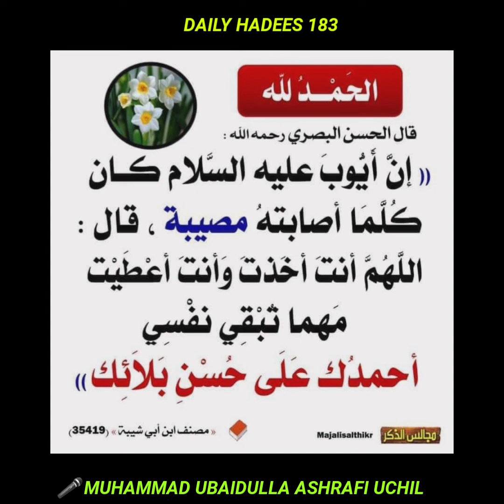DAILY HADEES 183 Buddhimuttgal varumbol...!🎤 MUHAMMAD UBAIDULLA ASHRAFI UCHIL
it's an Islamic CLASS talking by MUHAMMAD UBAIDULLA ASHRAFI UCHIL
🌹 *DAILY HADEES*🌹183
Buddhimuttgal varumbol...!
🎤 MUHAMMAD UBAIDULLA ASHRAFI UCHIL